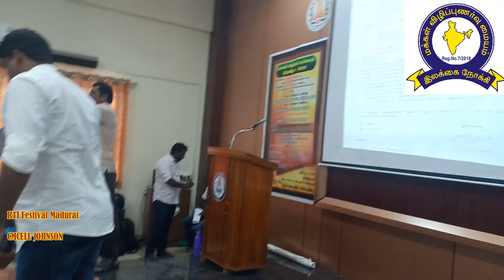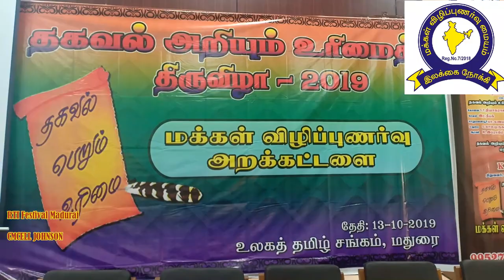திருவிழாவில் Rti_ஆர்வலர்கள் ஒரே நேரத்தில் 375 மனு எழுதிய காணோளி மற்றும் எனது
மதுரை RTi திருவிழாவில் Rti ஆர்வலர்கள் ஒரே நேரத்தில் 375 மனு எழுதிய காணோளி மற்றும் எனது அனுபவம் 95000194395 CMcell Johnson

மதுரை தகவல் அறியும் உரிமை சட்டம் திருவிழா பகிரப்பட்ட RTi related PPT டவுன்லோடு செய்ய கீழே உள்ள லிங்க் கிளிக் செய்யவும் 👇👇👇